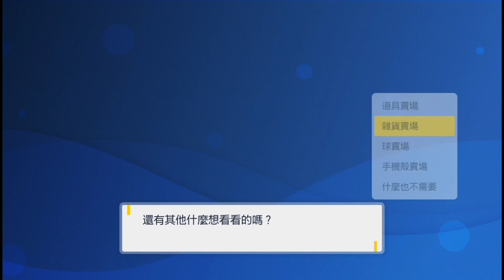買不變之石搶救呆火鱷😭Pokémon Scarlet & Violet